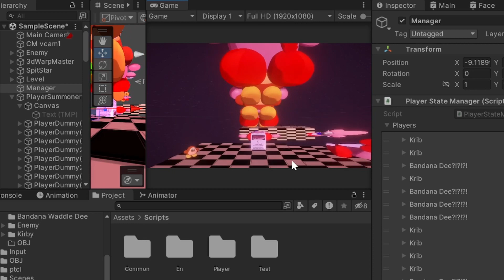[Devlog?!] Kirby Fangame - Kirby Twisted Timescape - the korbys are multiplying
aka very early test framework for multiplayer stuff.

Essentially, each player would be in a "list" which detects very basic things like player name, what the player number is, and other things, so the game can keep track of it, along with the state of each player which can be changed on a whim for things like cutscenes, or if they're taking damage.

This also allows for pvp, as all I have to do is swap the players to another 'team' and they'll be able to attack eachother, but that's for the future...